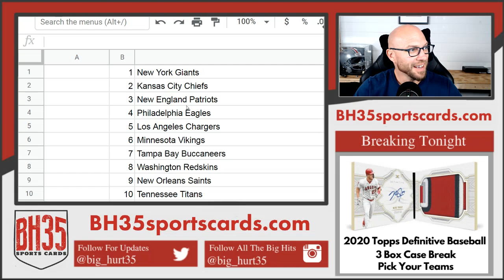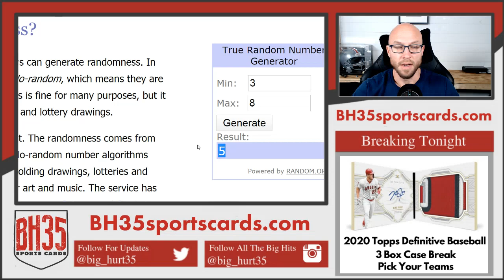Mini Filler for 2018 Panini Contenders Optic Football | 10 Box Case Break #16